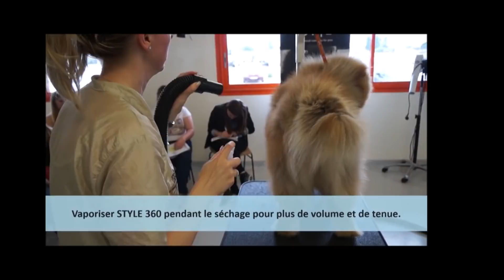Quel est le meilleur Spray de Finition pour toiletter ? Mix Pink ou Style 360 de Special One ?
Tête à tête entre les deux produits de finition les plus appréciés de la marque Special One. Tous les détails de leurs utilisations, compositions, similitudes, différences, complémentarités.
Que ce soit pour démêler, gainer, protéger, volumiser, texturiser, enrober, etc. Il y a toujours une solution avec ces deux sprays !

Un immense merci à tous les contributeurs pour leurs photos et vidéos :
Vincent, Anaïs, Aurore, Nathalie(s), Laura, Mathieu, Christian, Maguy, Coralie, Laurence, Cécile, Océane, Florence, etc.